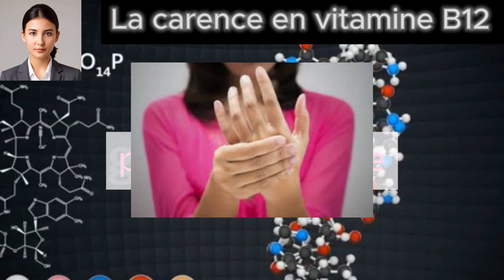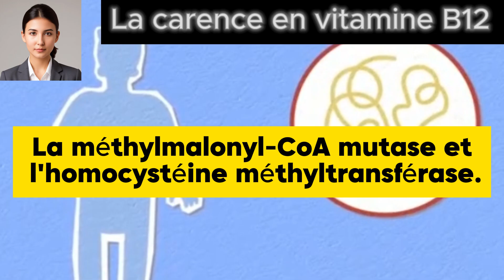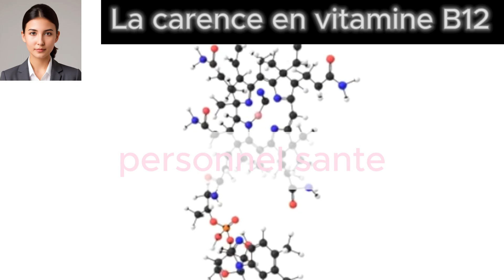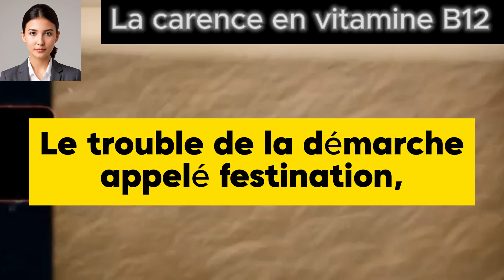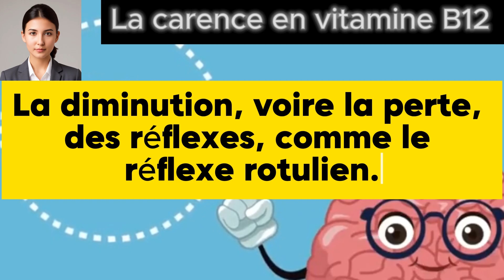Les Symptômes Alarmants d'une Carence en Vitamine B12 à Connaître Absolument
La vitamine B12 est une vitamine hydrosoluble essentielle appartenant au groupe B, principalement obtenue à partir de l'alimentation, en particulier des produits d'origine animale tels que la viande, le poulet, le poisson, les œufs et les produits laitiers. Elle joue un rôle crucial dans le bon fonctionnement de trois systèmes majeurs du corps :

1. Production des globules rouges : La vitamine B12 est indispensable à la formation des érythrocytes (globules rouges) dans la moelle osseuse. Une carence peut entraîner une anémie, affectant la capacité du sang à transporter l'oxygène, ce qui provoque des symptômes tels que la fatigue, la faiblesse et des difficultés respiratoires.

2. Fonctionnement du système nerveux : La vitamine B12 est essentielle pour le maintien de la santé du système nerveux. Elle participe à la formation de la myéline, la gaine protectrice des nerfs, et au fonctionnement des neurotransmetteurs. Une déficience peut causer des troubles neurologiques, tels que des engourdissements, des picotements, des problèmes d'équilibre et des troubles cognitifs.

3. Synthèse de l'ADN : La vitamine B12 est également cruciale pour la synthèse et la réparation de l'ADN. Elle participe à la division cellulaire et à la formation de nouvelles cellules. Une carence peut perturber ces processus, entraînant des problèmes de santé variés, y compris des anomalies dans les globules rouges et une production insuffisante de cellules dans la moelle osseuse.

Ainsi, une carence en vitamine B12, également connue sous le nom de maladie de Biermer ou anémie pernicieuse, peut provoquer une multitude d'effets indésirables. Dans cette vidéo, je vais expliquer en détail ces effets et comment ils peuvent impacter votre santé.